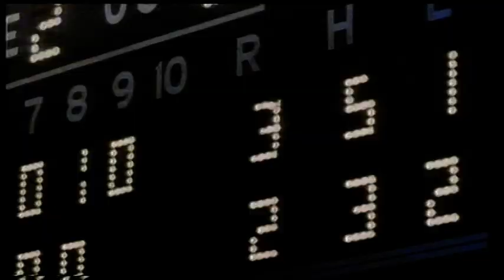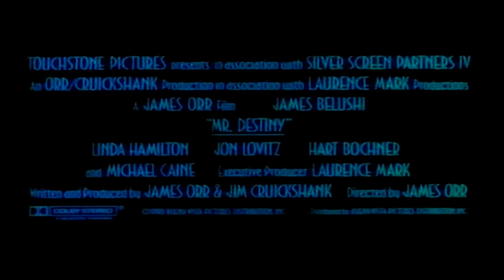MR Destiny 1987